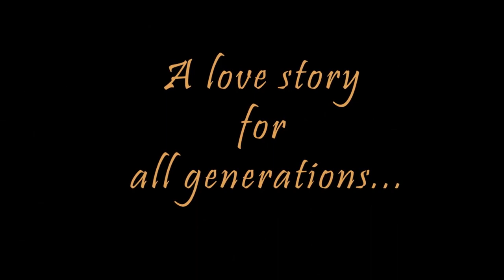Bhalobashar ekta chotto upohar ♥️